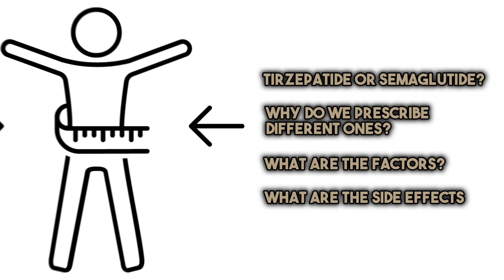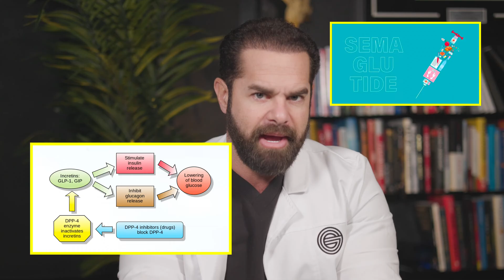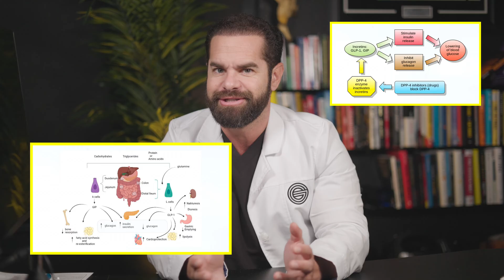What's The Difference Between Semaglutide and Tirzepatide?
In today's video, we talk about the differences between Semaglutide and Tirzepatide, and how to know which one is best for you!

Timecodes
0:00 - Intro
0:12 - Video Overview
1:04 - Topics
1:18 - What is Semaglutide?
1:31 - GLP-1 Effects
2:25 - What is Tirzepatide?
3:41 - Clinical trials of Semaglutide and Tirzepatide
5:16 - How much does Semaglutide and Tirzepatide cost?
5:35 - Semaglutide and Tirzepatide side effects
5:45 - Semaglutide side effects
7:11 - Tirzepatide side effects
8:14 - Is Semaglutide or Tirzepatide better for you?
8:40 - Best practices when taking Semaglutide or Tirzepatide
9:41 - Conclusion